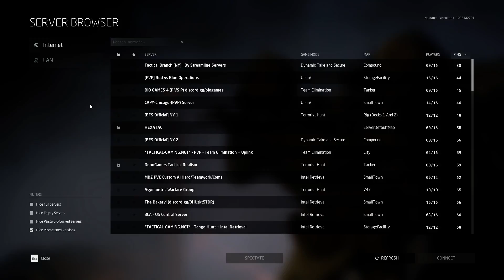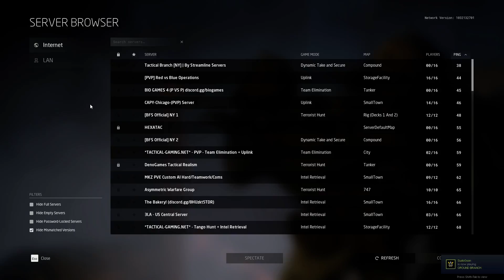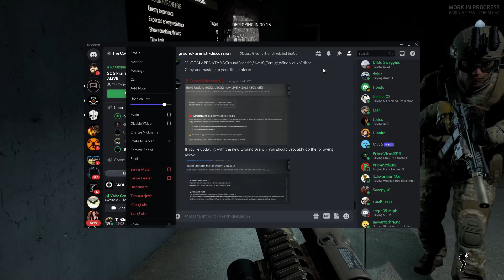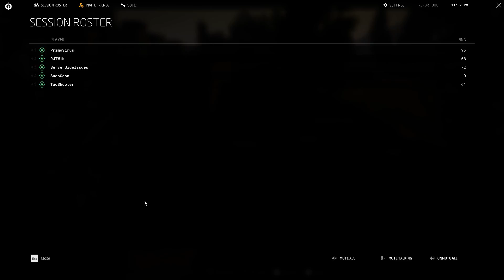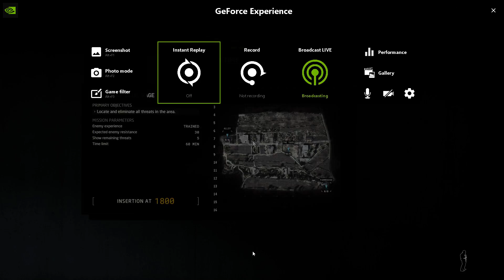Hunting Bin Laden in Ground Branch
Hunting Bin Laden in Ground Branch with the Cooperative Collective.